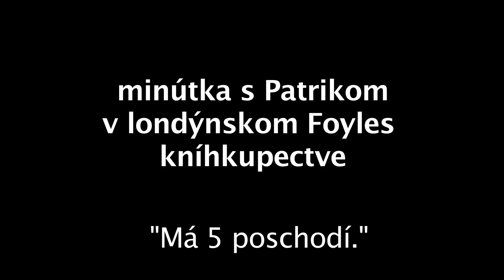minútka v londýnskom Foyles kníhkupectve